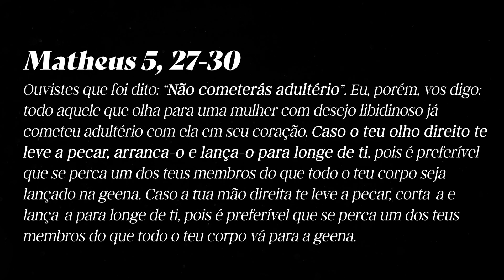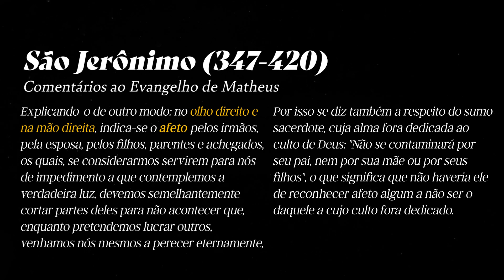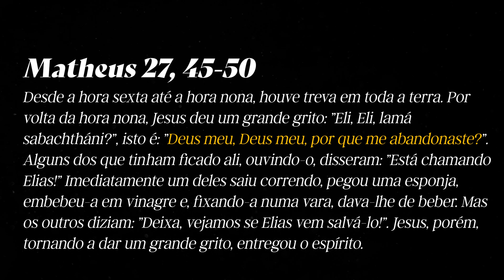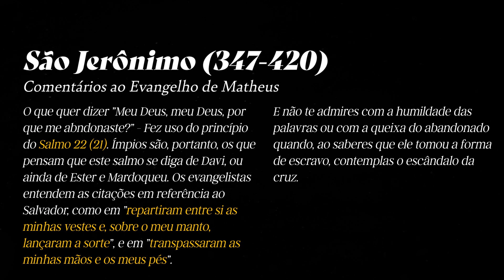O que significa o 'olho direito'? E a 'mão direita'? (Olavo de Carvalho)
"É evidente que o pensamento lógico muitas vezes nos leva a conclusões chocantes, ou escandalosas - escandalosas no sentido bíblico da palavra-, mas, se você se privar desse pensamento, se você o reprimir, ou excluir, isso não vai realmente resolver o problema. O mal vai continuar vindo e entrando."

Olavo Luiz Pimentel de Carvalho (Campinas, 29 de abril de 1947 – Richmond, 24 de janeiro de 2022) foi um filósofo brasileiro de expressiva influência, considerado um representante do conservadorismo no Brasil.

Assine o Curso On-line de Filosofia do Prof. Olavo de Carvalho (COF)
Aula 96 (00:02:34)